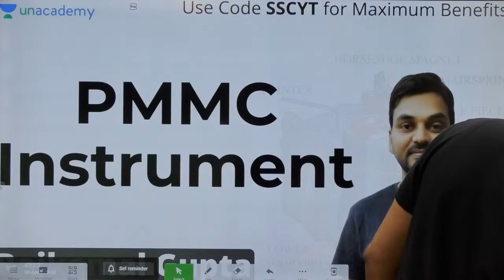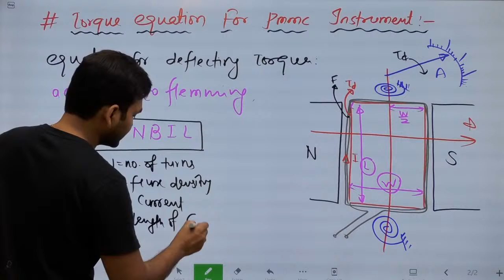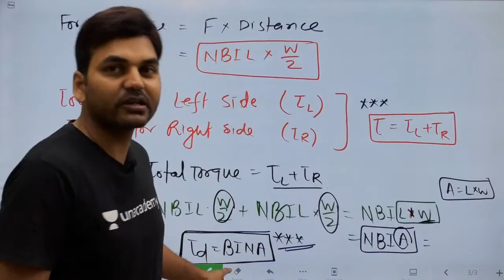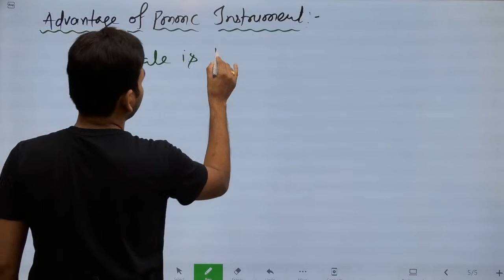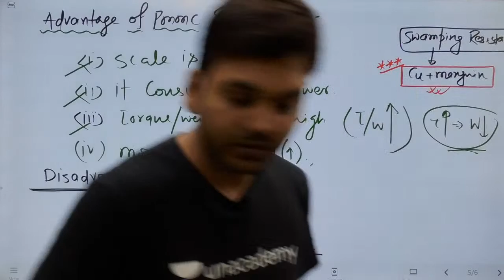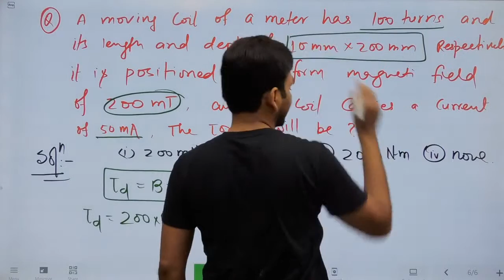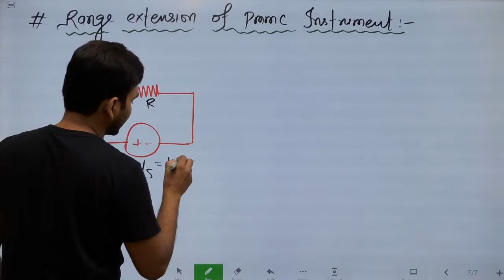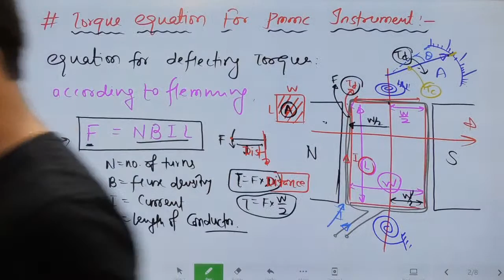🔴 Live! 👉 PMMC Instrument Numerical | SSC JE | Unacademy Live - SSC exams | Rajkamal Gupta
In this session, Rajkamal sir will be discussing regarding PMMC Instrument Numerical for SSC JE exams.

Rajkamal sir holds 3+ years of teaching experience. Sir has done B.Tech (EEE),M.Tech (EE). He has also published 4-Research paper. He has also cleared GATE Exam.

Use code RAJKLIVE

1. Learn from your favorite teacher
2. Dedicated DOUBT sessions
3. One Subscription, Unlimited Access
4. Real-time interaction with Teachers
5. You can ask doubts in the live class
6. Download the videos & watch offline